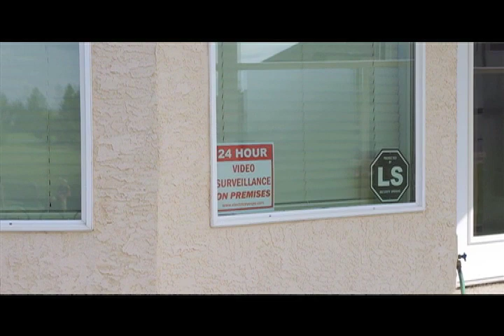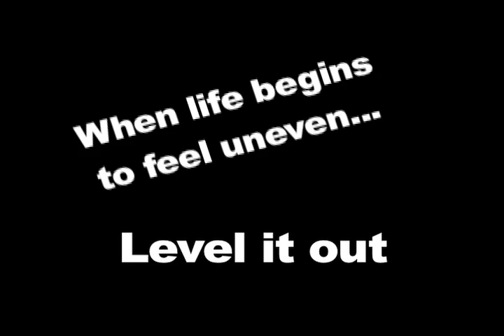The Art of Leveling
Leveling: a new extreme sport taking the world by storm.